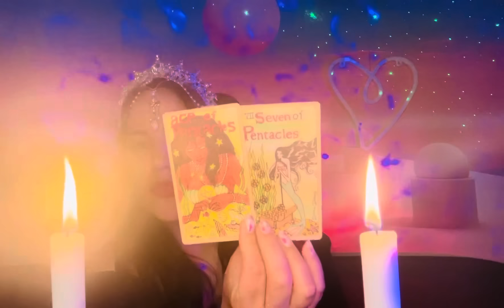Engagement💍🏠🙌🏻🌅Projets d’avenir à deux🌈Abondance👸🫅La prospérité est là✨+ Messages généraux ✨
📣Collaboration Lily Solaïs X Clef dorée📣

🔮💯🎨🧿✨💛☀️Lily Solaïs☀️💛✨🧿🎨💯🔮

   ℹ️☀️💛🔮❤️🌈✨ℹ️

🔮🌌 MES ORACLES 🌌🔮

🚨‼️IMPORTANT‼️🚨